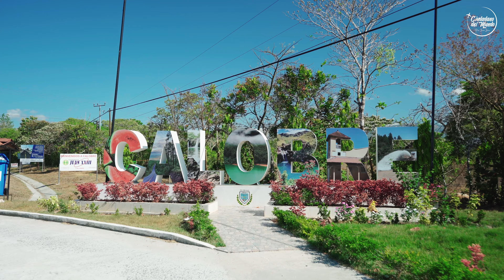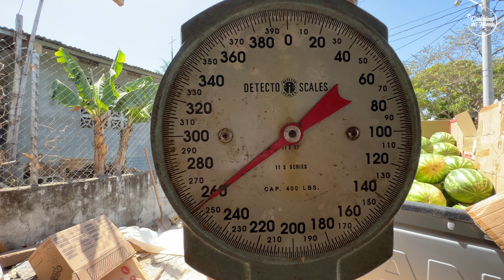Encontré este MANANTIAL en las MONTAÑAS de PANAMÁ: La Silampa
Llegamos al distrito de Calobre en la Provincia de Veraguas ahí conocimos el pueblo, la producción de sandía una de las mejores de Panamá y también tuvimos la aventura de ir a al Chorro La Silampa en Chitra.

😇PUEDES APOYAR EL CANAL CON TU DONACIÓN POR MEDIO DE PAY PAL